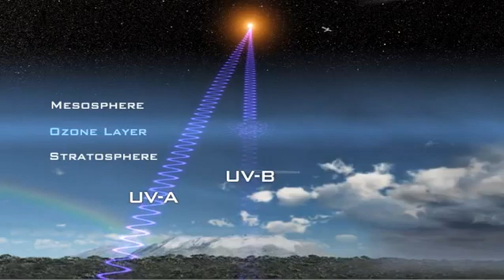Turul spectrului electromagnetic - 6 - Razele Ultraviolete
Partea a 6-a a seriei video care prezintă toate regiunile spectrului electromagnetic. In acest episod, despre radiatia ultravioleta.

Credit: NASA, Mission Science.